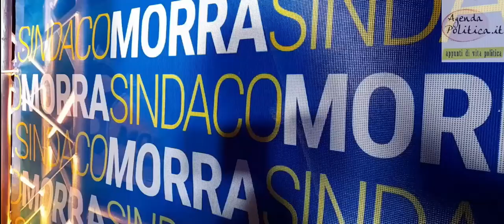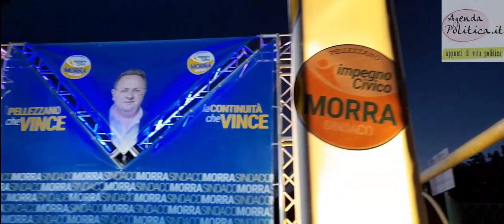Pellezzano. Francesco Morra apre la stagione dei comizi nella frazione di Cologna